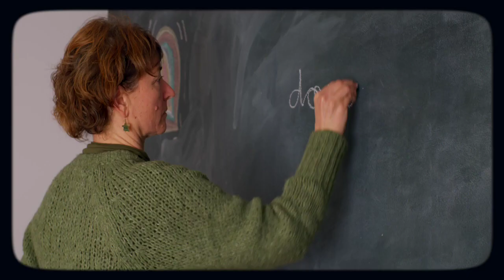10 horitzons de pau - 2. Dones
Tant en contextos de violència com en situacions de refugi o en contextos de règims dictatorials, les nenes i les dones són les principals víctimes de la violència. En la majoria dels casos ho són per partida doble, tant per la situació que viuen com pel fet de ser dones.
Davant d’això, milles de dones d’arreu del món impulsen i lideren moviments socials de denúncia de la violència armada i també de defensa dels dretshumans i dels processos de pau i reconciliació.
En canvi, no estan gens representades o estan infrarepresentades en el que serien governs, espais de debat polítics o fòrums internacionals on es debaten, on i els donen processos de pau i reconciliació.
Per revertir aquesta situació, l’any 2000, va aprovar la resolució 1.325, que pretenia impulsar, justament, aquesta presència femenina en governs i també en processos de pau internacional. I un efecte positiu d’aquesta incorporació de les dones la tenim en el procés per l’aprovació del tractat internacional de les armes nuclears. Tant la presidenta, que va liderar les negociacions a Nacions Unides, com la persona que va liderar la campanya internacional, com la portaveu de les víctimes de les armes nuclears, van ser dones.
Per tant, hem de continuar avançant cap aquesta implicació de les dones en el treball per la pau.

Per celebrar el nostre 40è aniversari i alhora encarar els nous reptes que planteja el segle XXI, hem preparat 10 càpsules de vídeo que plantegen 10 horitzons per avançar cap a una cultura de pau.